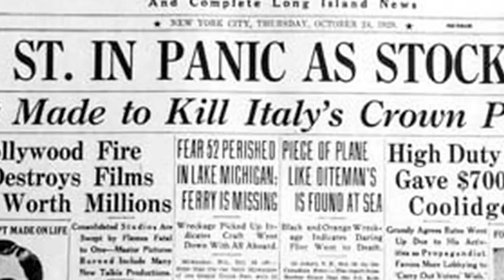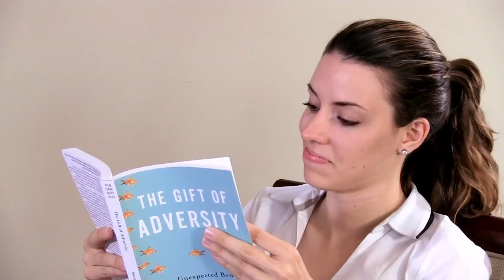The Gift of Adversity with Dr. Norman Rosenthal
This is a video about the gifts or positive points that can come from adversity. In this 3:04 minute video you will see gymnast Stacy King, pianist Roy Eaton and business woman Hilda Ochoa-Brillembourg talking about the great successes they attained from tragic moments in their lives

Quotes from the video:

Dr. Norman Rosenthal, "although we don't want adversity, and we rightfully avoid it, we can't really escape it.

Hilda Ochoa-Brillembourg, "Atleast five or ten times a day you are encountering adversity. Adversity will come to you just because you are alive."

"Everybody has the capacity to turn "bad" moments and make the best out of them." - Norman E. Rosenthal

"The high points of my life thus far have occurred either directly as a result of adversity, or despite a situation of adversity." - Roy Eaton